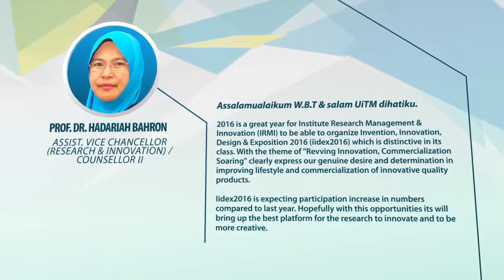IIDEX2016 video teaser